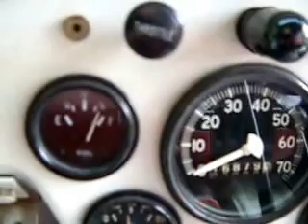50 Willys Jeep